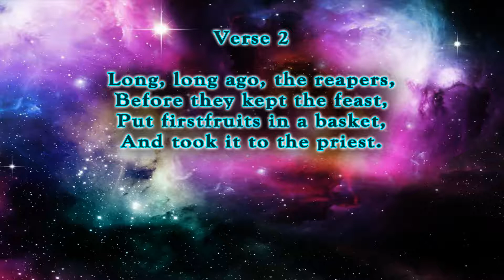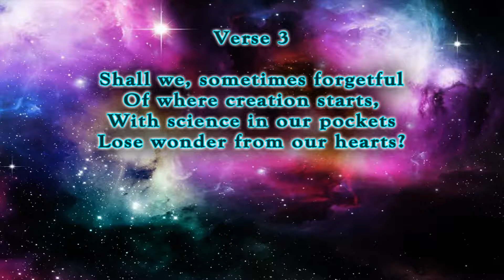Come, Sing a Song of Harvest - Hymn No. 562 | SDA Hymnal | Instrumental | Lyrics